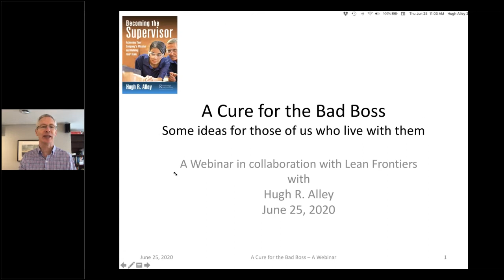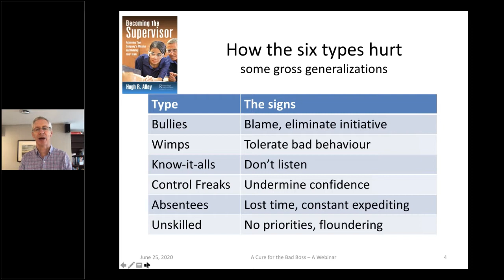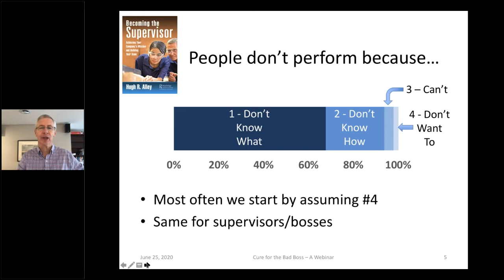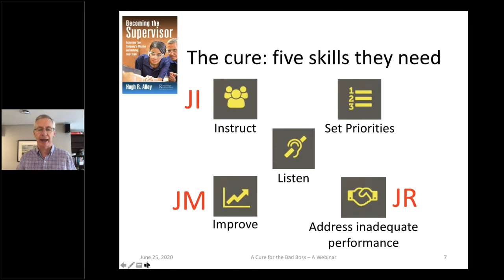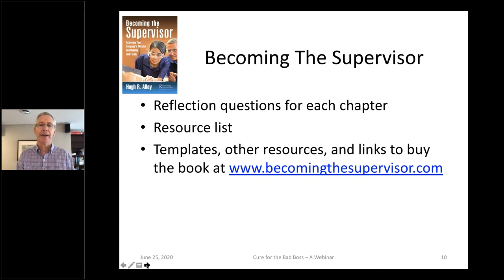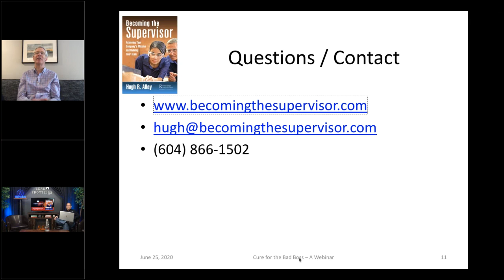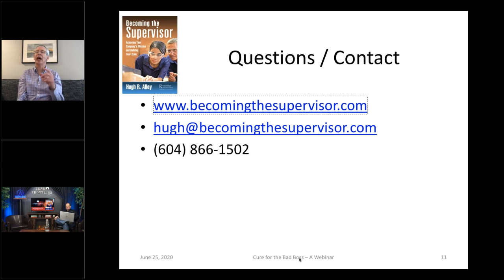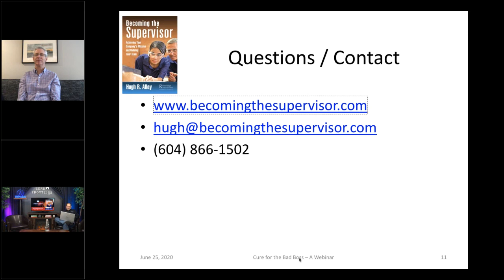A Cure for the Bad Boss with Hugh Alley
1) PURCHASE Hugh's top-rated book, Becoming the Supervisor

2) To learn more about TWI, we offer a low-cost, high-impact online course called "TWI Knowledge Certification." This includes a series of self-paced video instruction with certifying quiz questions. The course is available for $295 and can be found

3) Are you also on a Toyota Kata learning journey? We have an introductory "Toyota Kata Knowledge Certification" online course.

4) Learn more about Lean Frontiers and our in-person conferences (including the TWI Summit and Kata Summit) by visiting